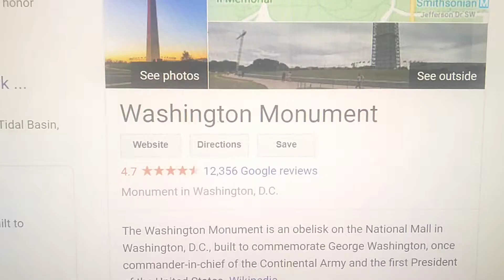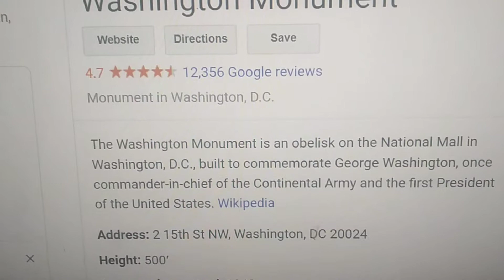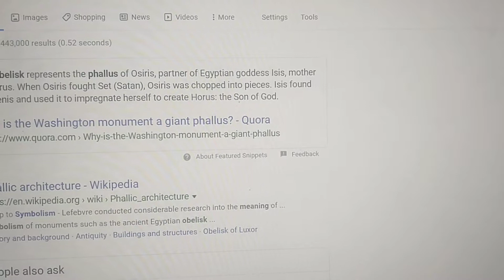Why's there a d*** going into a p**** at our nation's capital?